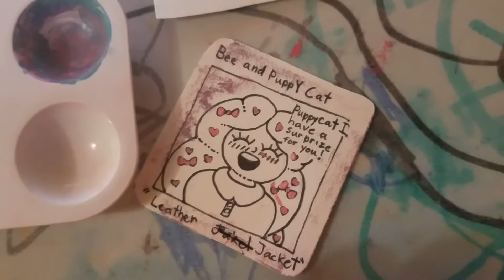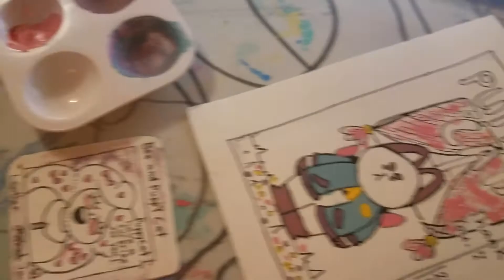Art, art, art, art ,art